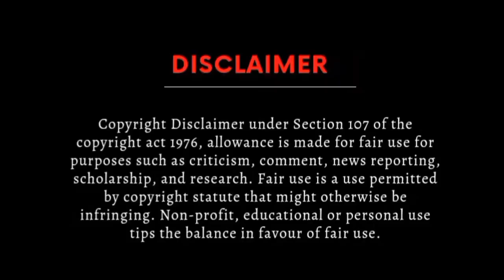How The Deadlock Ended In PPP And PMLN | The Mysterious Story Of Shahbaz Sharif's Prime Ministership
Bank account number for help
HBL Account
Title:M SARFRAZ ANWAR", IBAN: "PK60HABB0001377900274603
 Branch:LAHORE-DAVIS ROAD
For Jazz cash and easy paisa